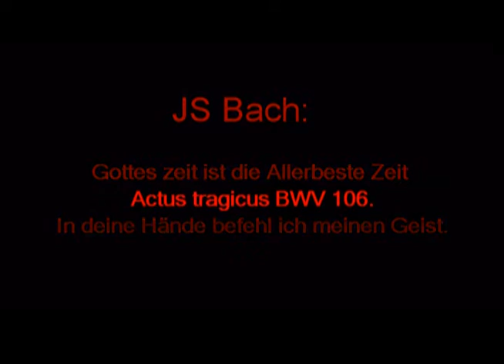JS Bach: Gottes zeit ist die Allerbeste Zeit...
JS Bach: Gottes zeit ist die Allerbeste Zeit Actus tragicus BWV 106 - In deine Hände befehl ich meinen Geist. c. művét előadják: Csizmár Dávid -- basszus, Székács Barbara -- alt, Gábor-Nagy Nóra -- zongora A képek: Id. Székács Zoltán festőművész (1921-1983) alkotásai. Reprodukció és számítástechnika: Székács András